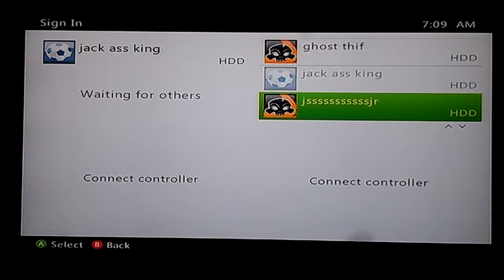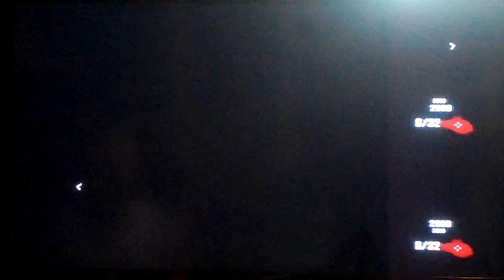playing bo2 zombies how we play 001